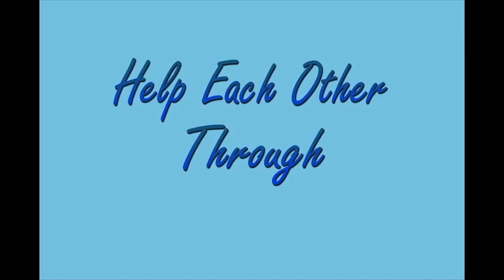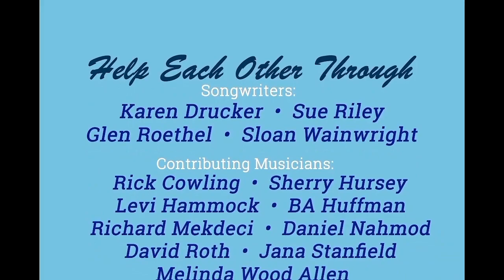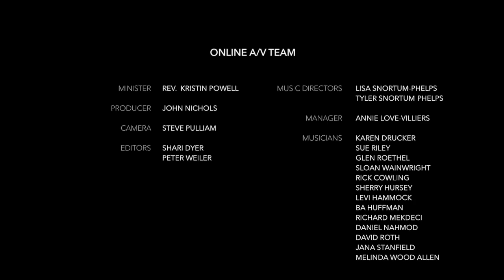Unity of Walnut Creek - July 19, 2020 - Imperative Community